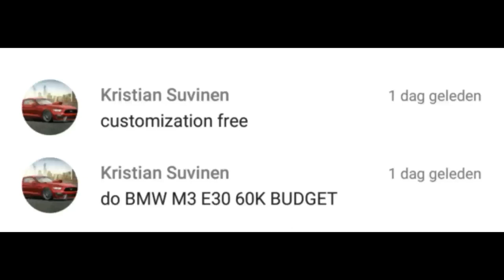BUDGET BUILD (BMW M3 E30) - PIXEL CAR RACER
MUSIC OUTRO:
Support RetroVision;

? SnapChat; flyingtunes